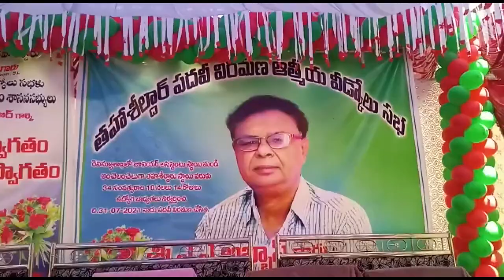రౌతులపూడి గ్రామంలో స్థానిక తాసిల్దార్ కార్యాలయంలో తాసిల్దార్ ఏఏ అబ్బాస్ పదవి విరమణ కార్యక్రమం.